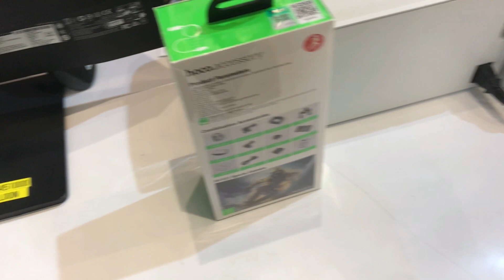මාලදිවයිනේ පළවෙනි පඩියෙන් Go Pro එකක් ගත්තා | Buying My GoPro with My First Salary in the Maldives!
In this video, I’m sharing a special moment—buying my first GoPro with my very first salary earned here in the Maldives! 🌊💰 It’s an exciting milestone in my vlogging journey, and I can’t wait to use this amazing camera to bring you even better content.

Join me as I walk through the process of purchasing the GoPro, share why I chose this model, and talk about what it means to me as a content creator. 🎬

If you're thinking about buying a GoPro or starting your own vlogging journey, this one’s for you! 😊

📸 Camera: GoPro
🏝 Location: Maldives
💼 Salary Moment: First paycheck in the Maldives